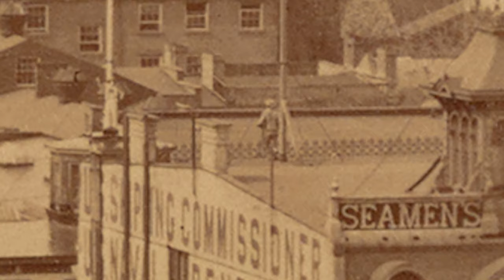Massive 1876 Photo Zoom: Men on Roof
The Sidewalks of New York releases September 21st on YouTube, and the credit for this incredible 19th century photo goes to Joshua Beal. It was shot from atop the Brooklyn Bridge's Brooklyn Tower during the bridge's construction in 1876. These brief promo videos are an interesting way of exploring the huge photograph that makes a brief appearance in the film and its trailer. Visit jordanliles.com.